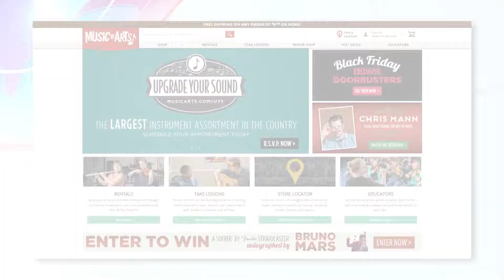Music & Arts - The Balancing Act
Music is a very powerful force in the lives of children and adults.  It can remind you of someone, or transport you to a time and place far or near.  With music and arts programs disappearing from schools, it can be all the more important to bring music into your children’s lives on your own.  Many children enjoy learning how to play a musical instrument, and for many, playing music together can become an important family tradition.  Join us as we welcome Ann Ittoop from Music and Arts as we explore the many ways to make sure our children benefit from a lifetime of music.
BA102263